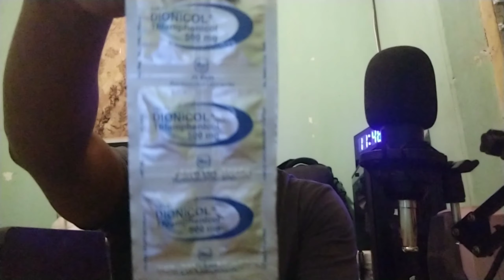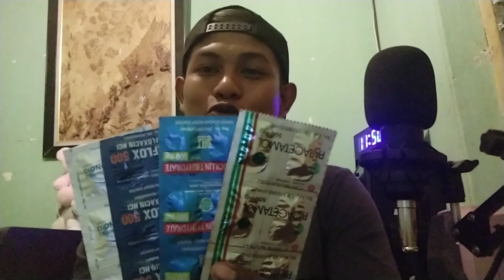Obat anti virus buat puyuh